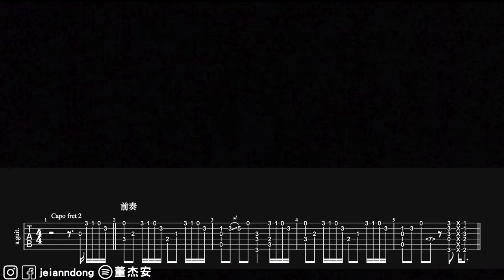Guitar TAB《董彈琴》不遺憾（李榮浩）吉他伴奏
一直以來，都會或多或少的接到伴奏的案子，而在每次都全力以赴的編曲後，歌曲卻可能要面臨到 “不被需要“ 因而塵封的命運！
所以，我就想「與其被塵封，不如給剛好喜歡這首歌曲的你們一個不一樣的伴奏版本！一起同樂吧！」

本頻道將不定期更新音樂相關影片😁

其它資訊
原　　唱：李榮浩
曲　　目：不遺憾
演　　奏：董杰安
吉他改編：董杰安
錄　　音：董杰安
收　　音：JZ Vintage 11、SHURE SM57
錄音介面：Audient iD14
錄音軟體：Logic Pro
聲音後製：董杰安
錄　　影：董杰安、芊芊、孝慈
相　　機：Fuji XT-20
影像後製：董杰安
軟　　體：Final Cut Pro
場　　地：吉他寶貝樂器店

各節重點
00:00 前奏
00:34 主歌Ａ
01:03 主歌Ａ
01:32 副歌
02:00 副歌
02:29 間奏
02:36 主歌Ａ
03:05 副歌
03:33 副歌
04:01 間奏
04:21 副歌
04:51 尾奏

・Ethereum（ETH）
0x379ff99af3af0507486BfFdE9506917dFd9d7967